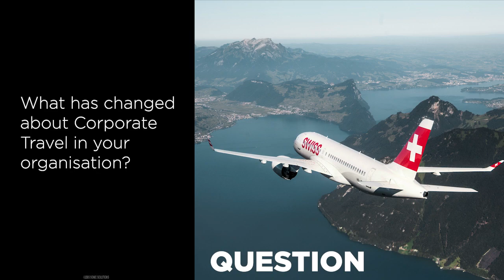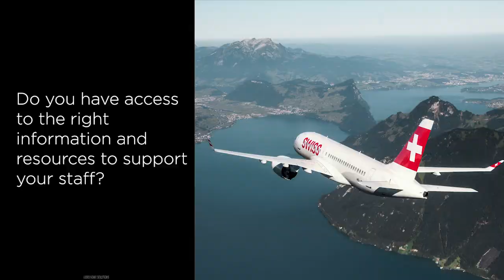Return to Travel | Insights from Experts | Episode 1 | Dominic Short | ASTM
Join us with key travel experts for the exclusive virtual roundtable "Return to Travel".

They will share with us their insights and vision of the current situation and its possible developments according to their expertise and cultural corporate DNA.

The roundtable will be structured based on a survey that participants and also silent listeners will fill ahead of the event. Be part of this event by filling out the survey here.

To register, please ensure you fill in both your registration details as well as the survey